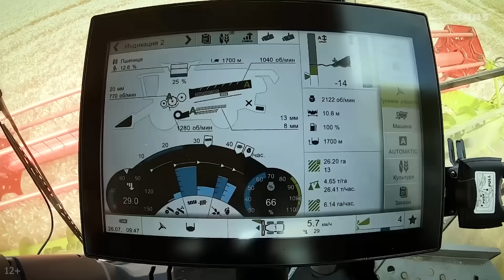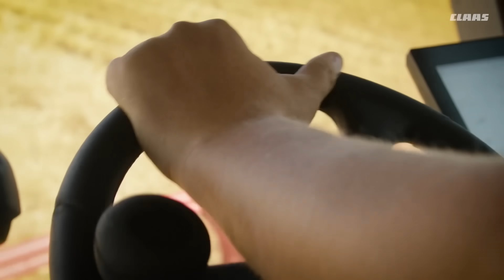Смотри, это CLAAS на 360°. LEXION 7700. Система CRUISE PILOT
Как комбайн LEXION 7700 подстраивается под нагрузку в поле и собирает зерно без потерь?

Объясняем за минуту, как работает функция CRUISE PILOT — в новом видео цикла «Смотри, это CLAAS на 360°»